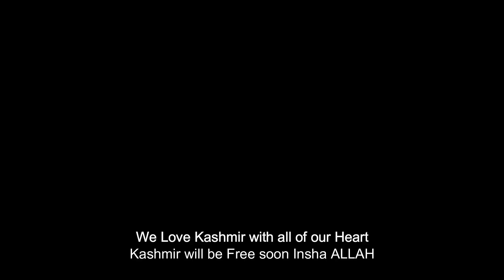Tribute to Kashmir - Bike Tour to Broghil 2021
We are deeply in sorrow after loosing one of the great hero of Pakistan "Syed Ali Gillani" who dedicated his whole life for Islam. No one can take his place, may ALLAH reward him with Jannat ul firdos